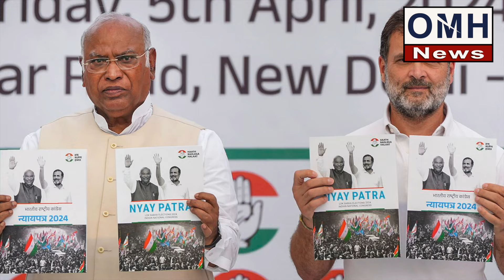Big trouble for Rahul Gandhi ! Public created tension for Congress !